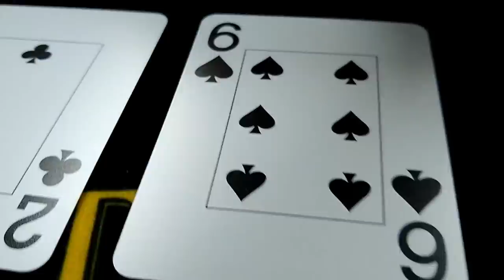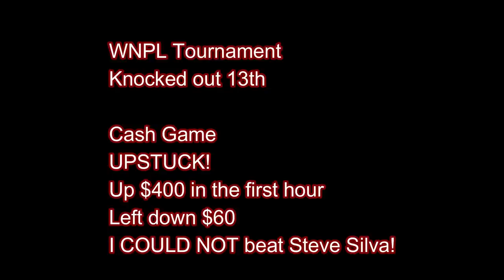Mr Bill Poker Vlog 66 - All Jacked Up!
From poker, to flights, to hotels - everything seemed to be JACKED UP this week! I guess that's what happens when you play at the Jack Casino in Cleveland three times in four days!  Some very interesting hands!